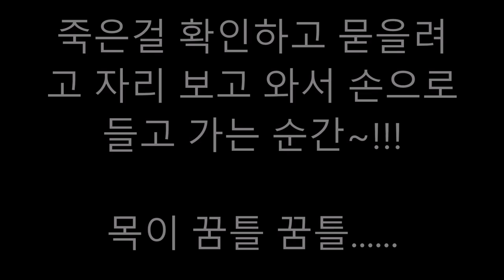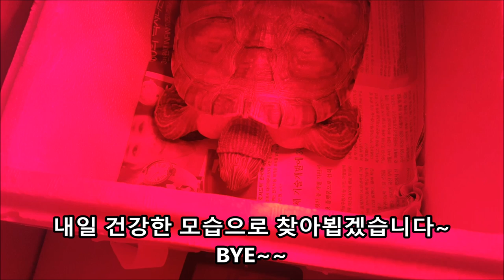거북이 220볼트에 감전 ! ㅠㅠ 과연 우리 거북이 살아날 수 있을까요? - 예빌YEBILL (River Cooter Turtle Electric Shock)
예빌이는 집에 거북이 한마리 작업실에 또 한마리 키우고 있어요. 근데 작업실에 키우는 거북이(지둥이)가  220볼트에 감전되었어요 ㅠㅠ 과연 우리 거북이 살아날 수 있을까요? 하룻밤 사이 생사가 결정이 날 것 같은데 제발 살아있기를 간절히 빌어봅니다.